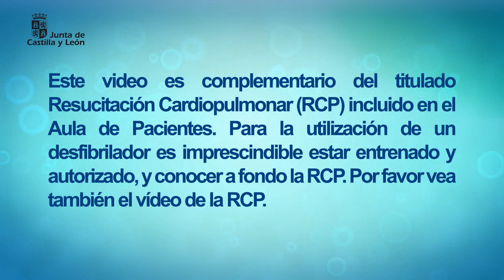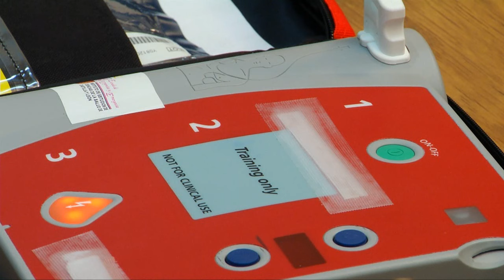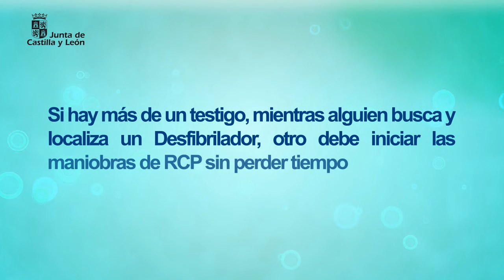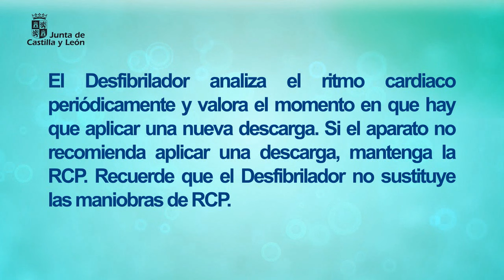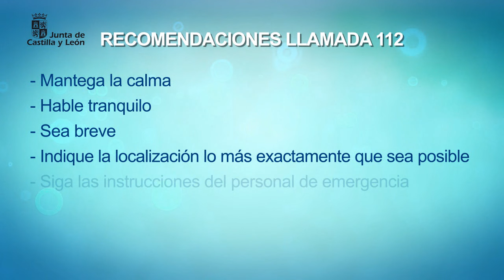Uso del Desfibrilador Externo Semiautomático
Para la utilización de un desfibrilador externo semiautomático es imprescindible estar formado y autorizado, y conocer a fondo la reanimación cardio pulmonar (RCP).